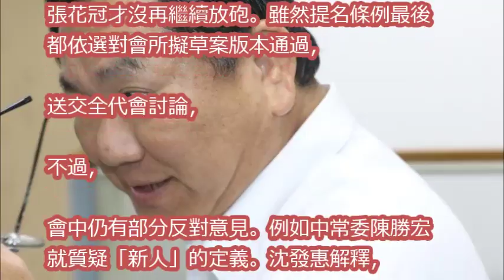張花冠再槓陳明文 竟扯周遊「老當益壯」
李朝永遭爆「想下跪道歉」和解！周遊氣到想離婚   律師急阻止：「恐怕賠掉上億家產！」